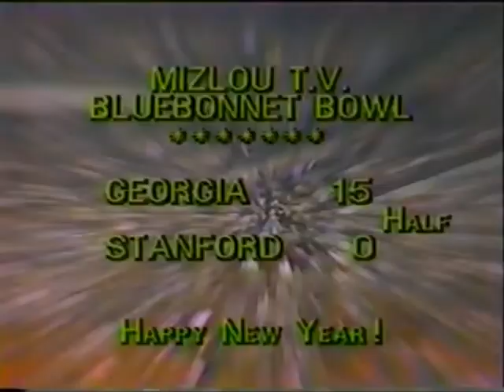1978 Bluebonnet Bowl #11 Georgia vs Stanford No Huddle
Warning: Audio sync is off and basically useless in the 1st half. 2nd half is much better, but still a bit off.

1978 Bluebonnet Bowl #11 Georgia vs Stanford